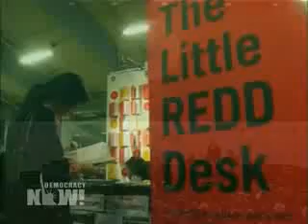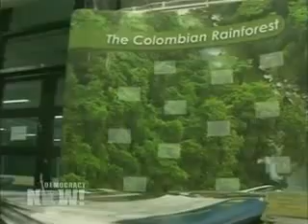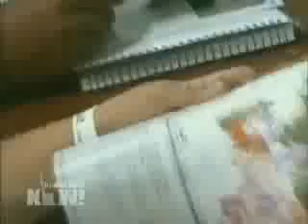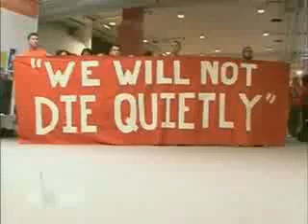DN! Activists Criticize Proposed Deal to Save Rainforests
Environmental and Indigenous Activists Criticize Proposed Deal to Save Rainforests

On Wednesday Agriculture Secretary Tom Vilsack announced that the Obama administration would commit 1 billion dollars over the next three years toward a proposed global scheme to preserve tropical forests. Its called REDD or Reducing Emissions from Deforestation and Degradation. As countries attempt to hammer out a final deal before the end of the summit, Anjali Kamat files a report featuring a range of concerns over what this UN-backed proposal could mean for the future of the worlds rainforests and forest-dwellers